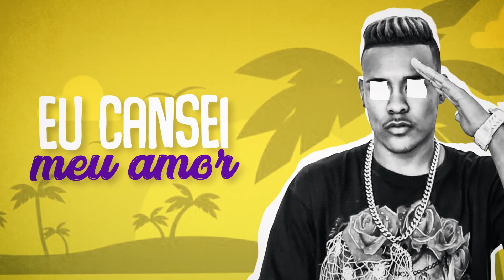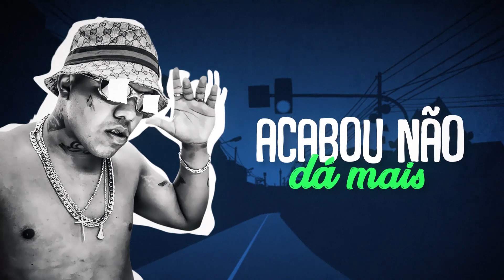MC Magal e MC BDK - Acabou (Lytic Video)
Artista: MC Magal e MC BDK

Lyric Video: GR Videos

Ano 2018.